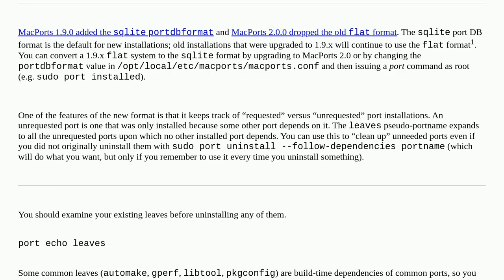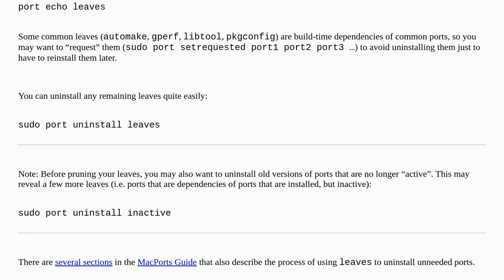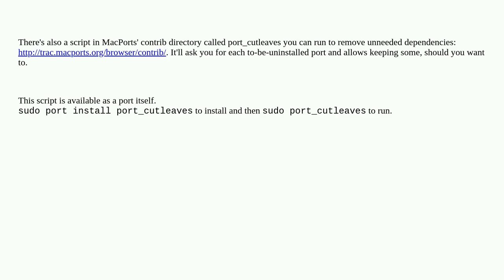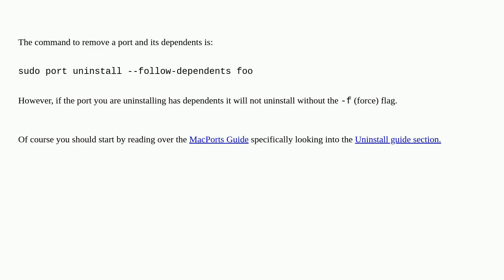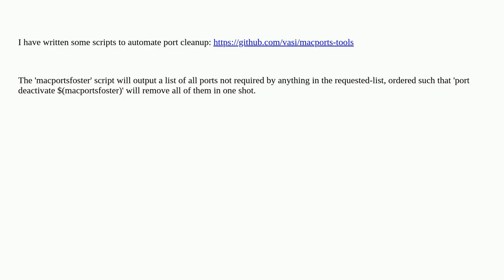Apple: How to remove unused MacPorts packages?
How to remove unused MacPorts packages?

A special thanks goes out to the community

  macports